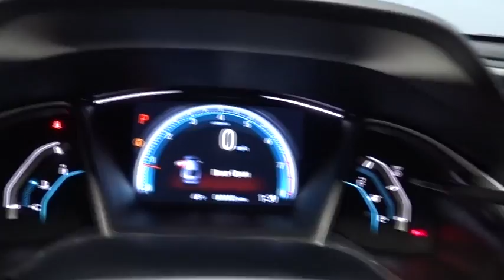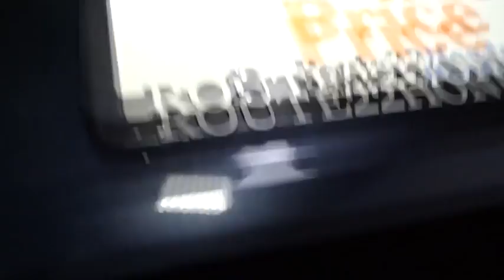2016 Honda Civic Sedan Hillside, Newark, Union, Elizabeth, Springfield, NJ 163232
2016 Honda Civic Sedan
2016 Honda Civic Sedan EX - Stock#: 163232 - VIN#: 19XFC2F79GE247391

Window Grid Antenna,Radio: 180-Watt AM/FM Audio System -inc: 8 speakers, MP3/WMA playback capability, 7-inch display w/high-resolution WVGA (800x480) electrostatic touch-screen and customizable feature settings, HondaLink, Apple Carplay, Google Android Auto, Bluetooth HandsFreeLink wireless mobile phone interface, Bluetooth streaming audio, Pandora compatibility, SMS text message function, illuminated steering wheel-mounted audio controls, radio data system (RDS), speed-sensitive volume control (SVC) and 2 USB audio interface charging ports,Radio w/Seek-Scan, Clock, Speed Compensated Volume Control, Voice Activation and External Memory Control,Fixed Rear Window w/Defroster,Body-Colored Rear Bumper,Body-Colored Door Handles,Trunk Rear Cargo Access,Light Tinted Glass,Grille w/Chrome Bar,Body-Colored Front Bumper,Fully Automatic Projector Beam Halogen Daytime Running Headlamps w/Delay-Off,Wheels w/Silver Accents,Clearcoat Paint,Fully Galvanized Steel Panels,Tires: P215/55R16 93H AS,Compact Spare Tire Mounted Inside Under Cargo,Express Open/Close Sliding And Tilting Glass 1st Row Sunroof w/Sunshade,Body-Colored Power Heated Side Mirrors w/Convex Spotter and Manual Folding,Black Side Windows Trim,Speed Sensitive Variable Intermittent Wipers,Steel Spare Wheel,Wheels: 16 Alloy,1 Seatback Storage Pocket,Interior Trim -inc: Metal-Look Instrument Panel Insert, Metal-Look Door Panel Insert, Metal-Look Console Insert and Metal-Look Interior Accents,Automatic Air Conditioning,Sliding Front Center Armrest and Rear Center Armrest,Trip Computer,Reclining Front Bucket Seats -inc: driver seat manual height adjustment and adjustable head restraints,Air Filtration,5 Person Seating Capacity,Manual Adjustable Rear Head Restraints,Outside Temp Gauge,Digital/Analog Display,Full Carpet Floor Covering -inc: Carpet Front And Rear Floor Mats,Power Rear Windows,Driver Foot Rest,FOB Controls -inc: Trunk/Hatch/Tailgate and Remote Engine Start,Front Cupholder,Full Cloth Headliner,6-Way Driver Seat -inc: Manual Recline and Fore/Aft Movement,Gauges -inc: Speedometer, Odometer, Tachometer, Trip Odometer and Trip Computer,Systems Monitor,Manual Tilt/Telescoping Steering Column,Full Floor Console w/Covered Storage and 1 12V DC Power Outlet,Cruise Control w/Steering Wheel Controls,Valet Function,Metal-Look Gear Shift Knob,Instrument Panel Bin, Driver / Passenger And Rear Door Bins,Power Door Locks w/Autolock Feature,Seats w/Cloth Back Material,Proximity Key For Doors And Push Button Start,Perimeter Alarm,Front Map Lights,Fade-To-Off Interior Lighting,Glove Box,1 12V DC Power Outlet,Power Fuel Flap Locking Type,60-40 Folding Bench Front Facing Fold Forward Seatback Rear Seat,Remote Releases -Inc: Power Cargo Access,Driver And Passenger Visor Vanity Mirrors w/Driver And Passenger Illumination,Carpet Floor Trim and Carpet Trunk Lid/Rear Cargo Door Trim,Cloth Seat Trim,Engine Immobilizer,4-Way Passenger Seat -inc: Manual Recline and Fore/Aft Movement,Rear Cupholder,Power 1st Row Windows w/Driver And Passenger 1-Touch Up/Down,HVAC -inc: Underseat Ducts,Remote Keyless Entry w/Integrated Key Transmitter, Illuminated Entry, Illuminated Ignition Switch and Panic Button,Compass,Delayed Accessory Power,Day-Night Rearview Mirror,Cargo Space Lights,Multi-Link Rear Suspension w/Coil Springs,Front And Rear Anti-Roll Bars,Gas-Pressurized Shock Absorbers,Transmission: Continuously Variable (CVT),4-Wheel Disc Brakes w/4-Wheel ABS, Front Vented Discs, Brake Assist, Hill Hold Control and Electric Parking Brake,Electric Power-Assist Speed-Sensing Steering,Single Stainless Steel Exhaust,Front-Wheel Drive,Transmission w/Driver Selectable Mode,Strut Front Suspension w/Coil Springs,4.68 Axle Ratio,Engine: 2.0L I-4 DOHC 16-Valve i-VTEC,12.4 Gal. Fuel Tank,Low Tire Pressure Warning,ABS And Driveline Traction Control,Rear Child Safety Locks,Airbag Occupancy Sensor,Side Impact Beams,Back-Up Camera,Curtain 1st And 2nd Row Airbags,Outboard Front Lap And Shoulder Safety Belts -inc: Rear Center 3 Point, Height Adjusters and Pretensioners,HondaLink Assist Emergency S.O.S,VSA Electronic Stability Control (ESC),Dual Stage Driver And Passenger Front Airbags,Honda LaneWatch Right Side Camera,Dual Stage Driver And Passenger Seat-Mounted Side Airbags